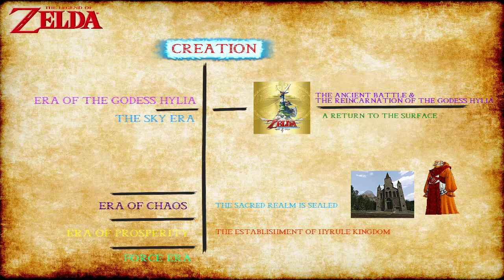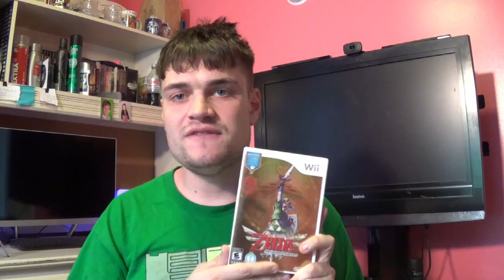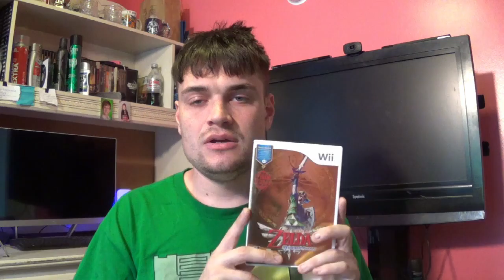Retro Davo special Zelda timeline episode 1 skyward sword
In this video we talk about skyward sword , its place in the zelda timeline,its story, the creation, and after math of skyward sword